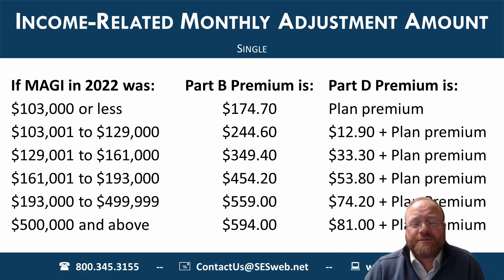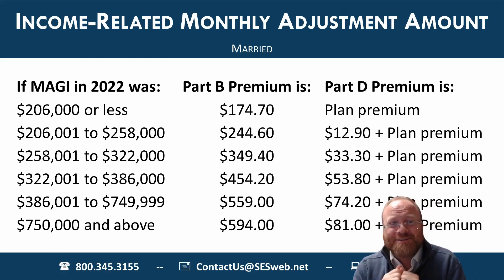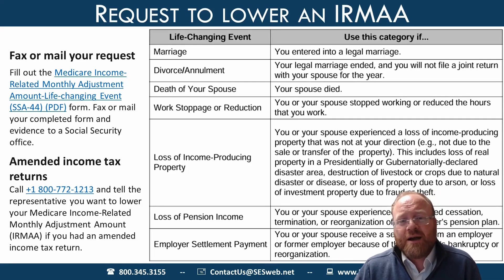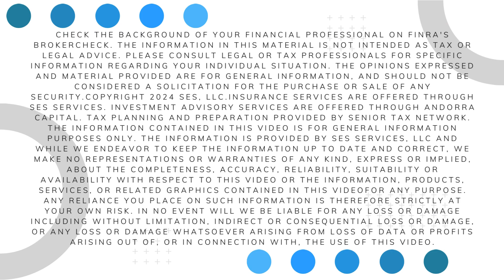Here's What to Know about the 2024 IRMAA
In this video, we delve into the latest updates regarding IRMAA (Income-Related Monthly Adjustment Amount) for Medicare beneficiaries in 2024. IRMAA determines the additional amount individuals or couples pay for Medicare Part B and Part D premiums based on their income. Understanding these changes is crucial for those enrolled in Medicare, as it can affect their monthly premiums significantly.

Join Scott as he breaks down the updates, discusses who may be impacted, and provides tips on how to navigate these adjustments. Stay informed and empowered about your Medicare coverage by watching this video today!

0:00 - IRMAA
0:19 - Income Related Adjustment Amount
4:14 - How to Lower IRMAA

Attend our FREE LIVE Zoom classes!
📅 Each month a different topic will be discussed.

January - Understanding Annuities
February - Tax Efficiency in Retirement
March - Using ROTH!! Properly
April - Today's World of Safe Investing
May - Producing Income in Retirement
June - Paying for Long Term Retirement
July - Financial Planning for Volatile Markets
August - How Investing Changes in Retirement
September - Essential Estate Planning
October - Finding Unbiased Financial Advice
November - Understanding Required Minimum Distributions
December - Positioning Yourself to Thrive in Retirement

✨Classes are on FIRST THURDAY of every month at 10 am PST via ZOOM
the SECOND THURSDAY of every month at Scottsdale Mustang Library
the THIRD WEDNESDAY of every month at 4 pm PST via ZOOM
and the LAST MONDAY of every month via ZOOM for our live Q & A session.

Investment Advisory Services offered through Alphastar Capital Management, LLC a SEC Registered Investment Adviser. SEC registration does not constitute an endorsement of the firm by the Commission, nor does it indicate that the adviser has attained a particular level of skill or ability.” Alphastar Capital Management, LLC and Secure Estate Solutions, LLC are separate and independent entities.